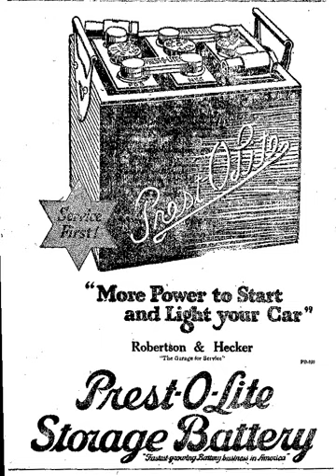Prestolite Electric | Wikipedia audio article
00:00:43 History
00:00:52 The Prestolite name

- Socrates

SUMMARY
Prestolite Electric Incorporated is a global manufacturer and supplier of alternators, starters, electrical equipment, and services to the transportation, industrial, military, marine, agricultural and construction industries. The company sells its products to United States defense agencies, OEMs, and aftermarket suppliers under the Indiel, Leece-Neville, and Prestolite Electric brand names. The company operates production and engineering facilities in China, Europe and the United States. Prestolite Electric is privately owned by Broad Ocean Motor And Ophoenix Capital Management.